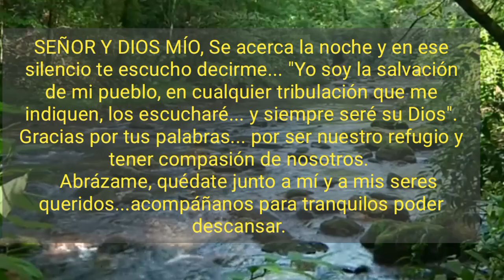Oración de la Noche, Viernes 25 de Agosto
oremos esta Noche del viernes 25 de Agosto